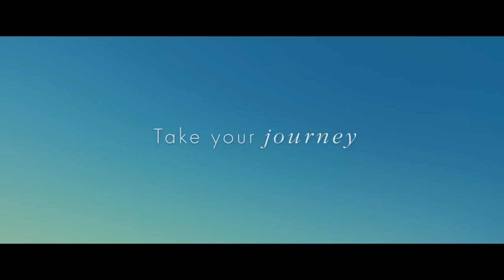'The Book of Love' Official Trailer (2016) | Maisie Williams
Watch the trailer for the comedy-drama "The Book of Love," starring Jason Sudeikis, Maisie Williams, Jessica Biel, Orlando Jones, Paul Reiser, Mary Steenburgen, Richard Robichaux, and Bryan Batt. Directed by Bill Purple.

About "The Book of Love"
Henry (Jason Sudeikis) is a widowed architect who strikes up a friendship with Millie (Maisie Williams), an independent but troubled teen. Hoping to find her long-lost father, Millie asks Henry to build her a raft that can sail across the ocean. After agreeing to do so, the unlikely duo embark on an incredible adventure that deepens their bond and lifts their spirits.